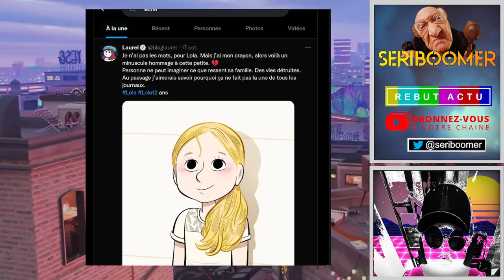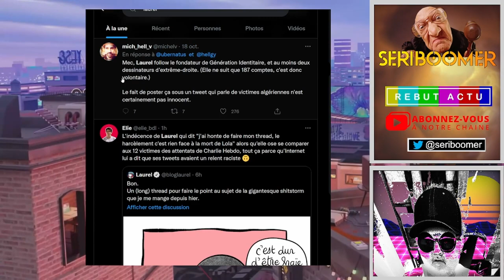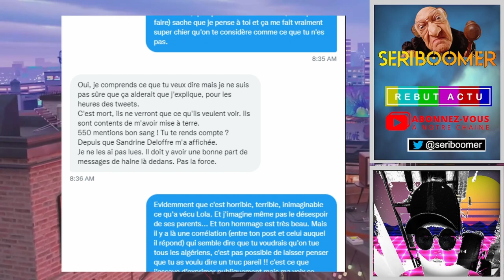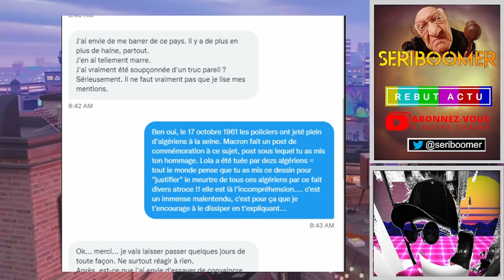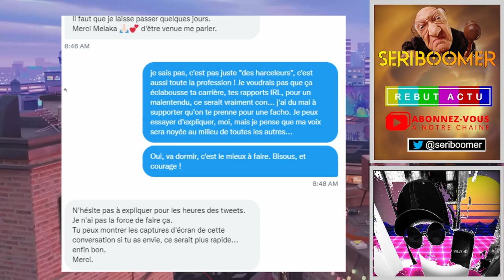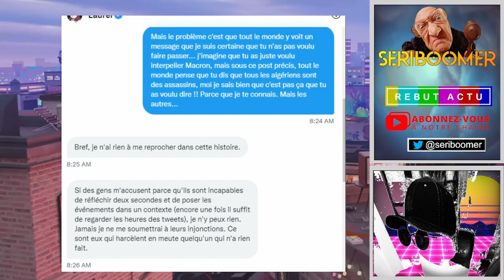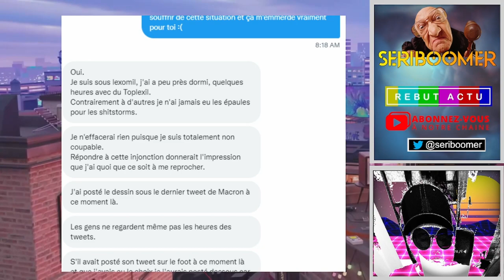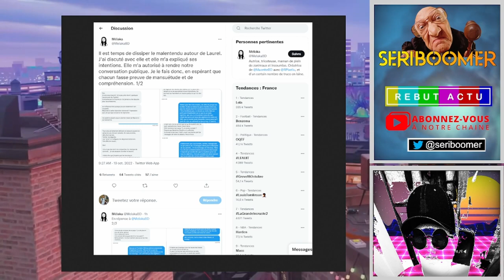LAUREL DESSINATRICE DE GAUCHE HARCELÉE POUR AVOIR FAIT UN DESSIN HOMMAGE A LOLA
Laurel (@bloglaurel) une dessinatrice très orientée a gauche a été émue par l'annonce du décès dramatique de lola elle décide de rendre un hommage a la jeune fille disparue sous la forme quelle maitrise le mieux.. le dessin. Suite a cela la gauchosphère va commencer un harcèlement sur sa personne sur Twitter.